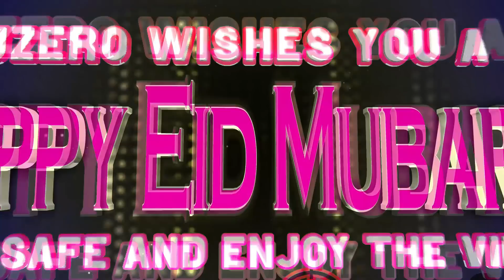இனி Cricket வேணாங்க | Ahamed Bhai | Jzero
Copyright content | Jzero

TikTok fame Ahamed bhai, Who known as Ashwin bhai in social media,
He doing the main role of this short film

Finally we thanking all who help and support us.